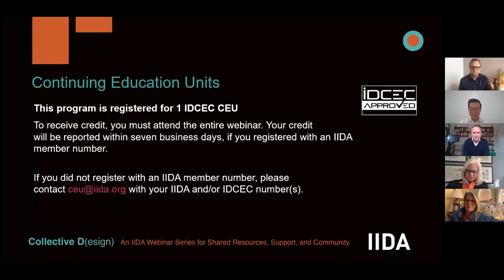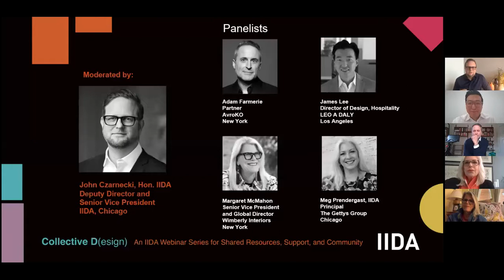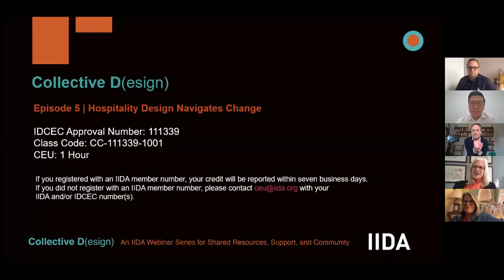Collective Design Episode 5 Hospitality Design Navigates Change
In response to our rapidly changing world, IIDA brings you a design-focused dialogue on the effects of a global crisis. Join moderator IIDA Deputy Director and Senior Vice President John Czarnecki, Hon. IIDA, and a panel of design experts for this important community discussion on design.

Leaders in hospitality design–whose clients include major global brands and renowned restaurateurs–address challenges in overseeing a practice at this time. The designers based in New York, Chicago, and Los Angeles, discuss the re-emergence of the hospitality industry, design for the human experience, and the future of interiors of hotels, restaurants, and places to gather.

Panelists:
Adam Farmerie, Partner, AvroKO, New York

James Lee, Director of Design—Hospitality, LEO A DALY, Los Angeles

Margaret McMahon, Senior Vice President and Global Director, Wimberly Interiors, New York

Meg Prendergast, IIDA, Principal, The Gettys Group, Chicago

This webinar qualifies for 1 IDCEC CEU. To earn CEU credit, listen to the prerecorded webinar and write a 300-400 word essay on three (3) factors discussed by the panelists that impacted you the most.